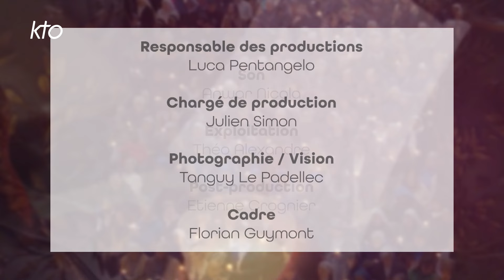À quoi ça sert ?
Les amoureux se courent l'un après l'autre parce qu'ils sont fous d'amour l'un pour l'autre. À quoi ça sert de se courir l'un après l'autre ? À quoi ça sert de se donner des rendez-vous d'amour ? À quoi ça sert d'être impatients de se retrouver quand on s'aime ? À quoi ça sert de se manifester de l'amour ? Y a-t-il rien de plus nécessaire que de recevoir de l'amour et de donner de l'amour ?